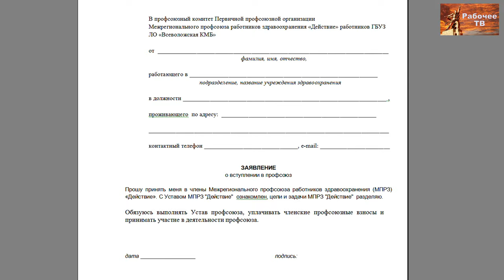Инициативный комитет пациентов. Г.В.Бобинов. Профсоюз работников здравоохранения «Действие» 22.11.20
Профсоюз работников здравоохранения «Действие» продолжает борьбу за коллективный договор.
В ролике рассказано зачем и как организовать пациентскую организацию. Активист профсоюза «Действие» Григорий Вячеславович Бобинов, врач скорой помощи.